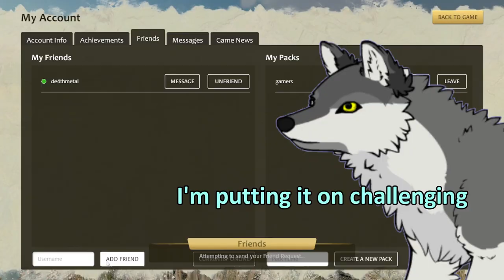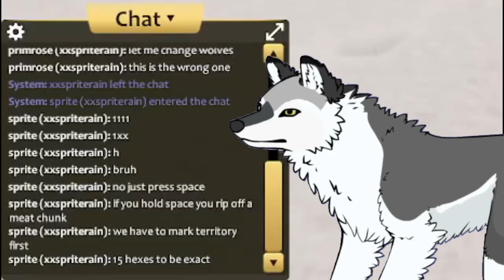3 noobs annoy 1 pro for 12min | Wolf Quest 3 EP1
I am joined my discord mods Monday(Grey), Sprite and Grumpy in Wolf Quest. Apologies for my mic being so quiet, audio is hard lmao

-=Info=-